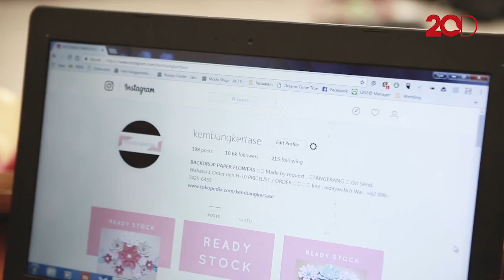Berawal dari Iseng Hingga Menghasilkan Omzet Puluhan Juta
Berawal dari iseng, Aida dan Anisya mencoba peruntungan untuk membangun usaha Kembang Kertase. Usaha yang dibangun tanpa modal ini bisa menghasilkan omzet puluhan juta setiap bulannya.